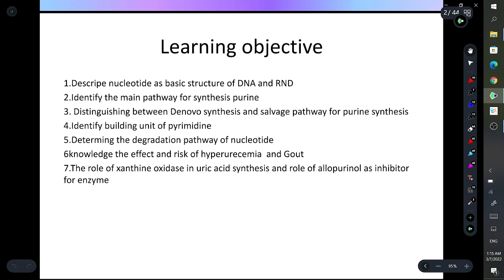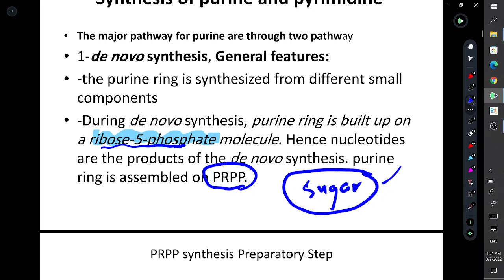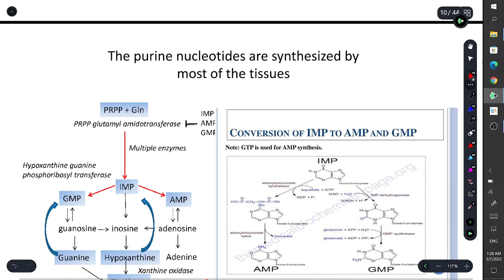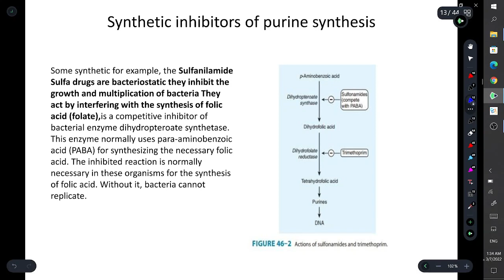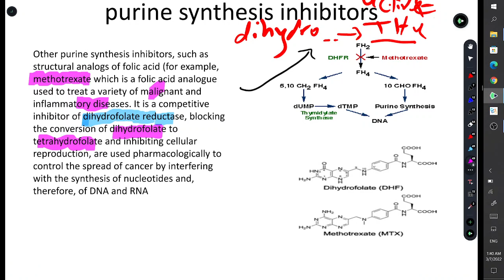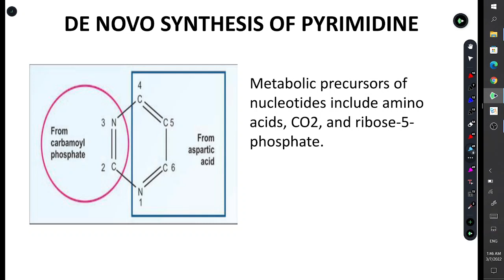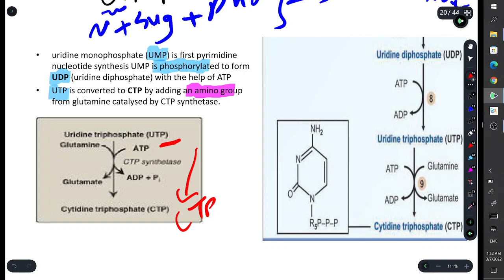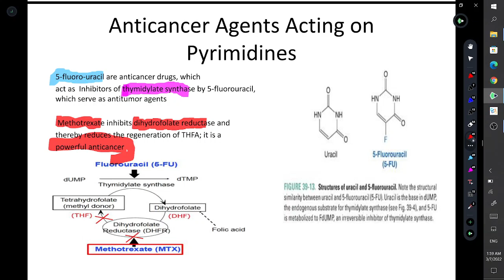Biochemistry | Academic l Lec 2 Part1 | by Muntadhar Hadwan